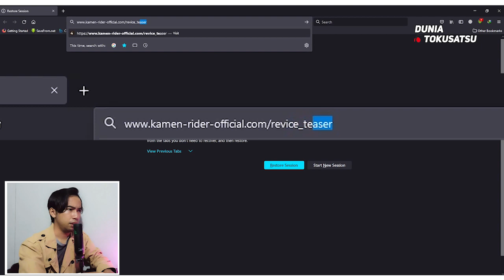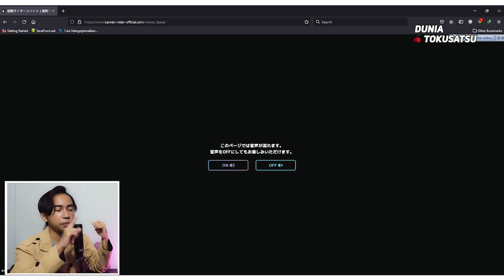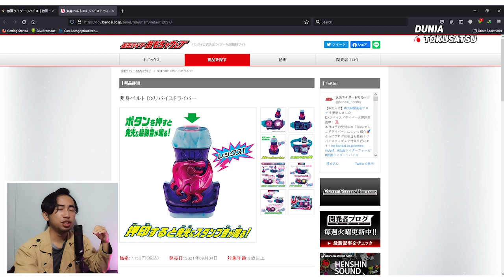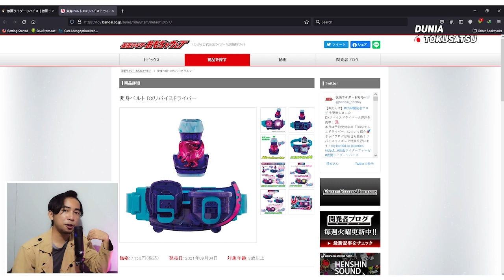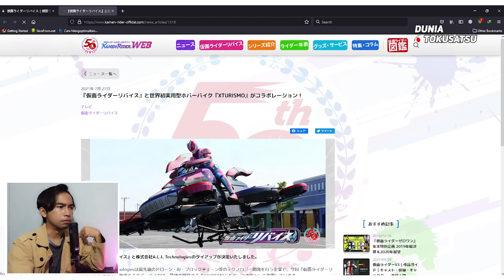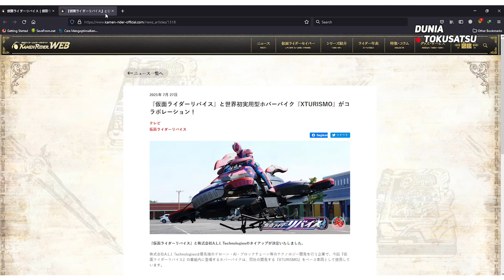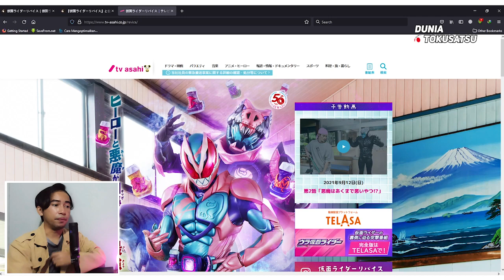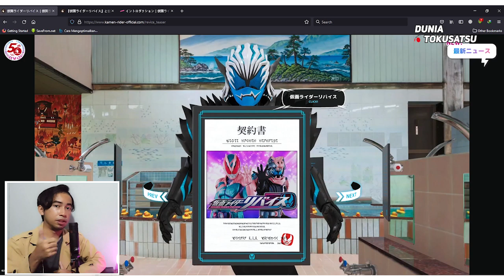KEREN & UNIK BANGET! WEBSITE OFFICIAL DARI KAMEN RIDER REVICE!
Video kali ini akan berbeda, karena di video ini mimin ingin mencoba salah satu Website dari Toei yang menurut mimin sangatlah menarik!
Teman-teman langsung cek saja link dibawah ini yah!